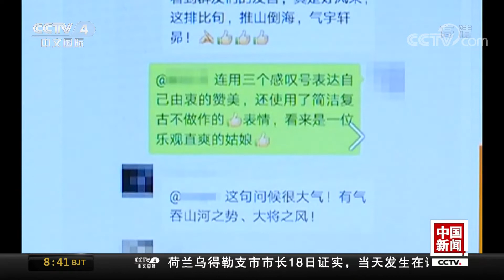[中国新闻] 网红“夸夸群”：有人点赞有人忧 | CCTV中文国际